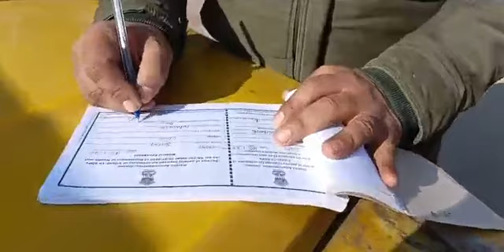बिक्रम चौक! Zebra Crossing के आगे जो आया उसकी ख़ैर नहीं Traffic और Executive पुलिस आई एक्शन मे!